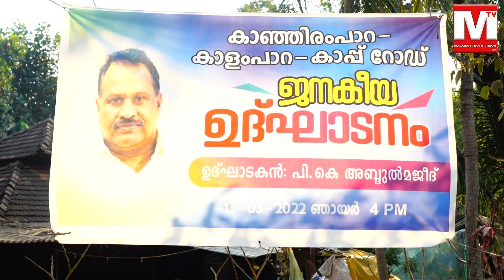റോഡ് ഉൽഘാടനം ആഘോഷമാക്കി ജനകീയ കമ്മറ്റി